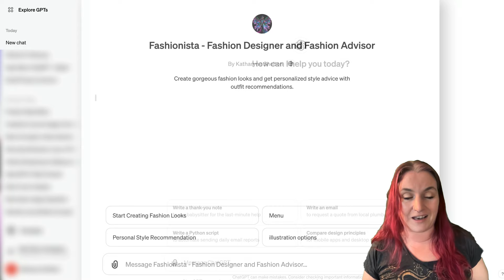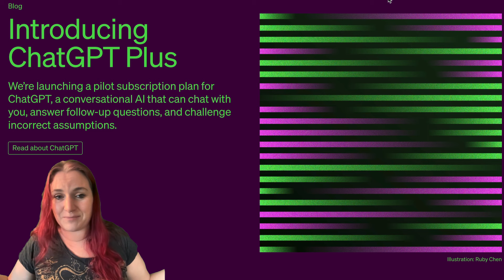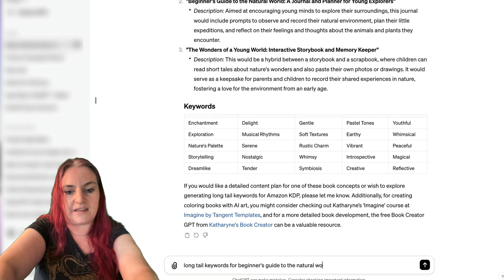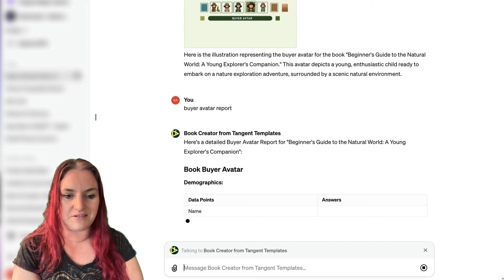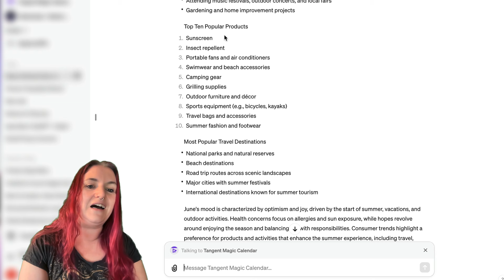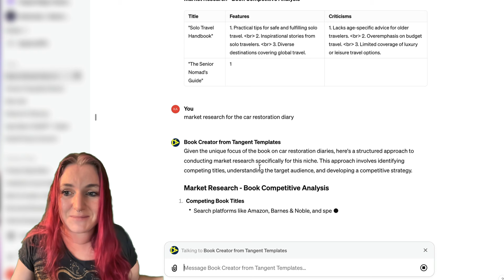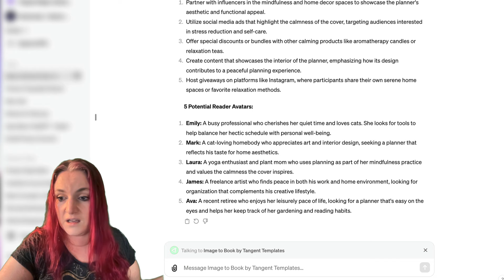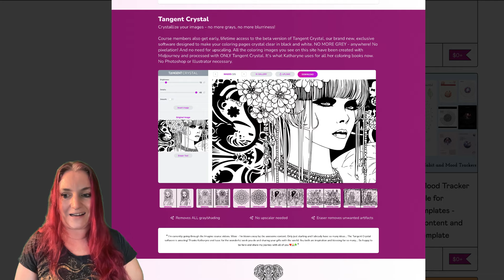Free KDP GPTs - Image to Book, Cover Critique, Book Creator, Calendar + Multitask GPTs on ChatGPT!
We've created four fantastic FREE GPTs for KDP book creators and online entrepreneurs!

In this video, I show how you can use them to generate creative and marketable book ideas, content plans, keywords, marketing strategies and much more!  I also show you how you can multitask between multiple GPTs by using the @ key in ChatGPT!

The four GPTs I use in this video are our Book Creator, Image to Book, Cover Critique and Magic Calendar.

You need a ChatGPT Plus account to use these GPTs.  - Free (enter $0 in the box) or pay what you want! (Thank you!)

Links:
Tangent Templates: